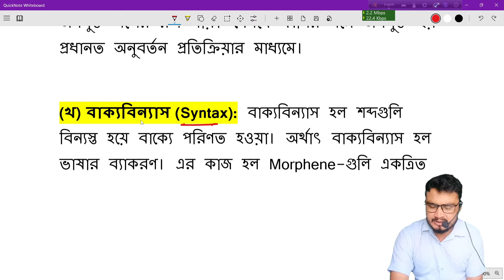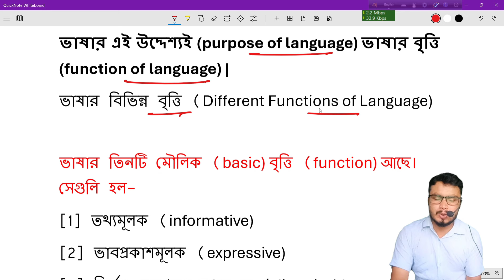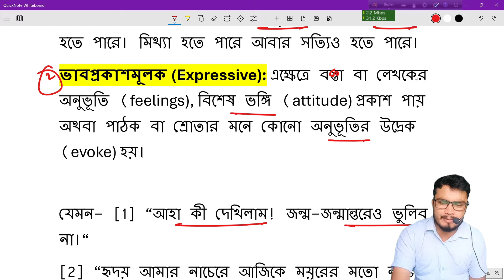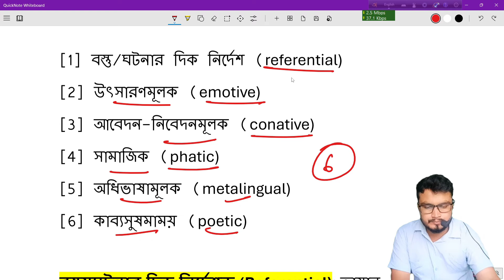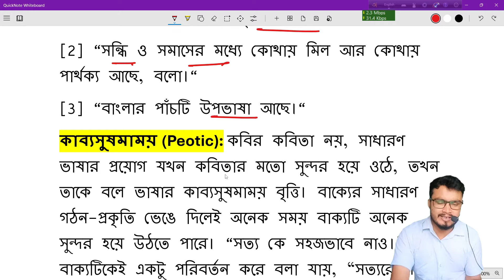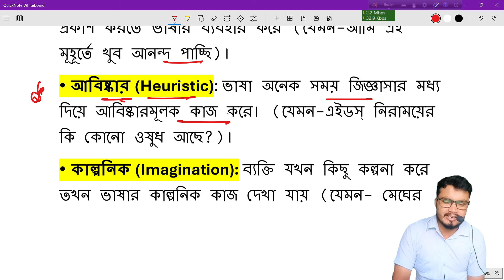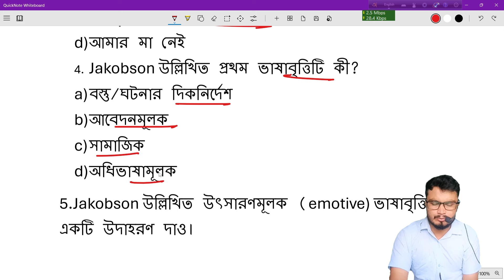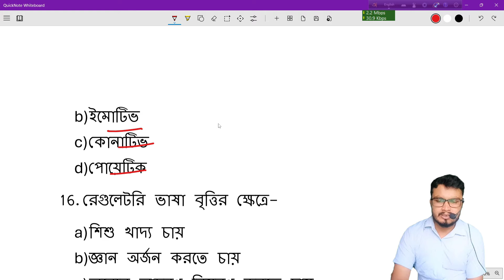ভাষার বৃত্তি//function of language//Phonology/Morphemes/Syntaxprimarytet /primary tet 2024// Bengali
component of language//ভাষার উপাদান//ভাষার বৃত্তি//function of language//Phonology/Morphemes/Syntax
primarytet

join